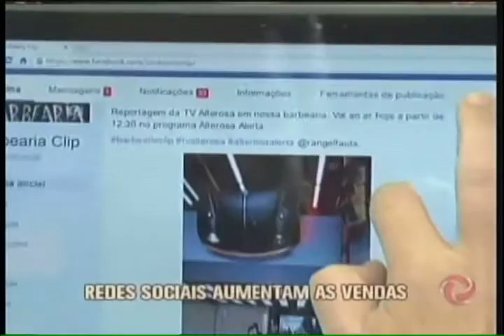Internet é ferramenta para driblar crise e aumentar vendas